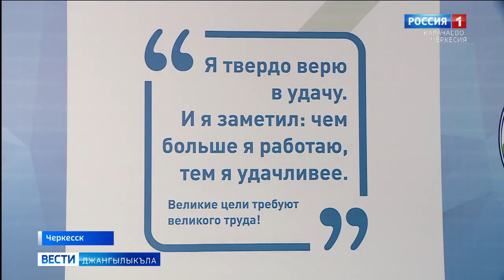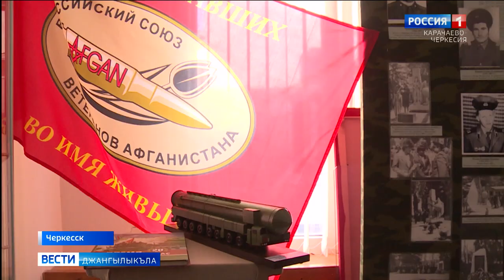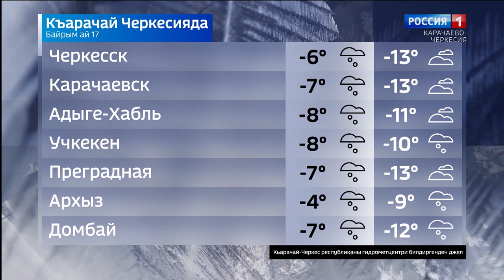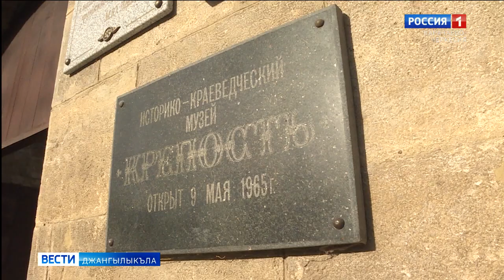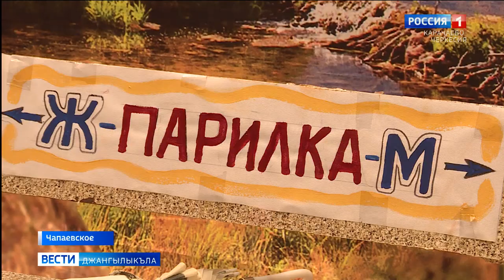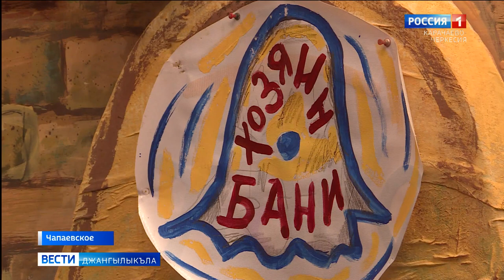Вести на карачаевском языке 17.02.2021